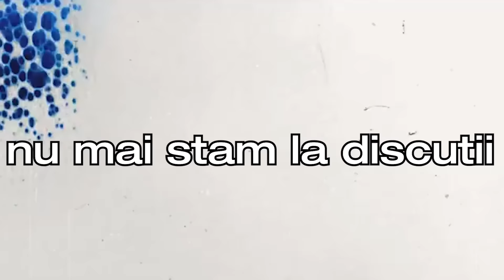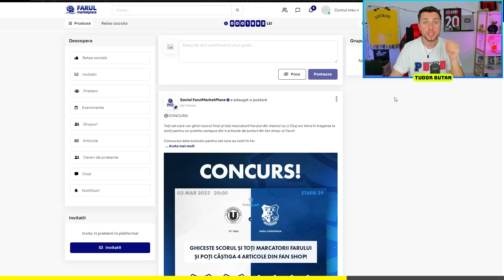11X MINGI RARE ÎMI DECID ECHIPA ÎN FIFA 23!!